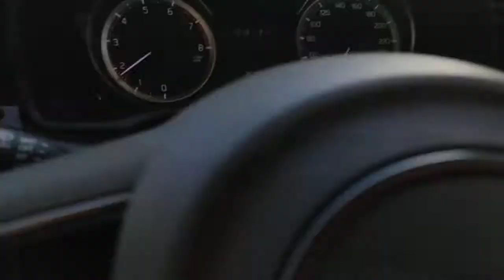Keliling Kota Jakarta Rute Tol Ancol Cawang | Vlog#25